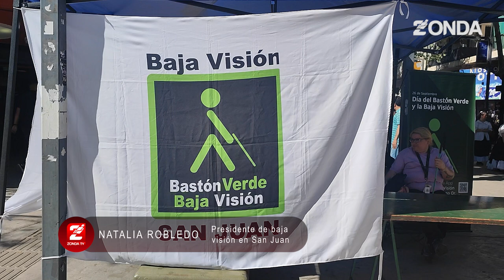Así celebran el Día de Concientización sobre la Baja Visión en el cruce de peatonales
Así celebran el Día de Concientización sobre la Baja Visión